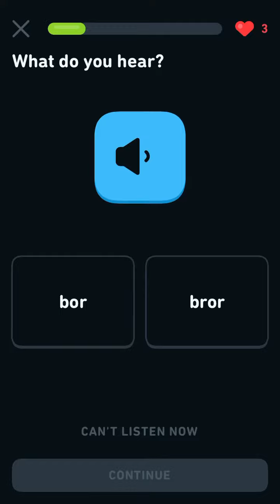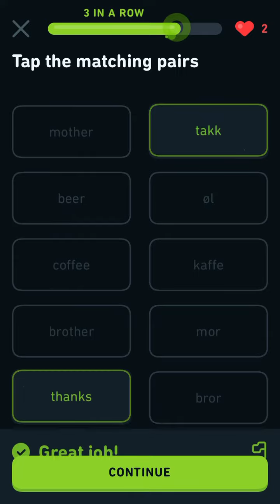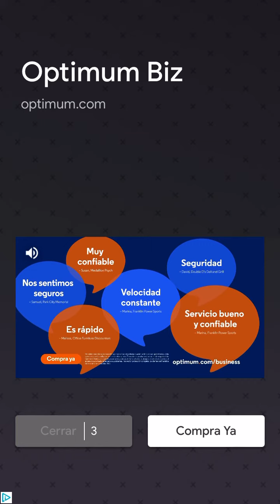Being a madman in duolingo